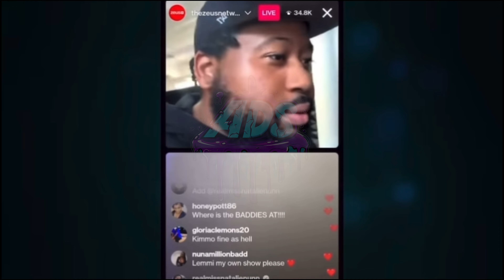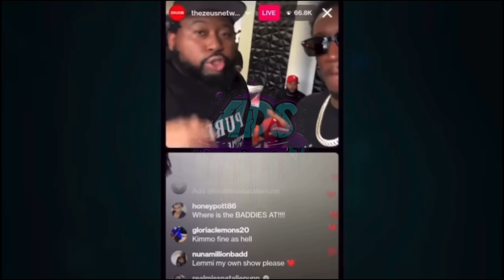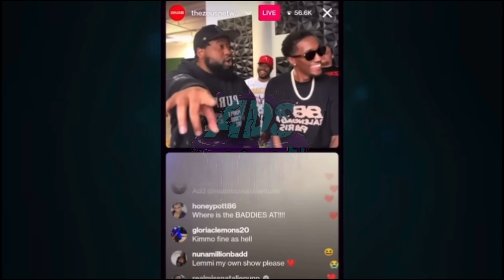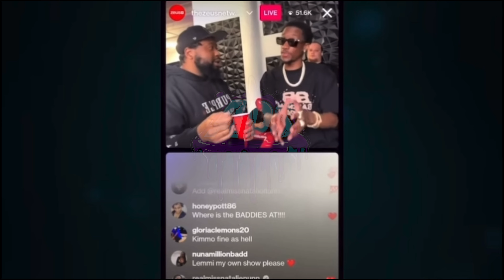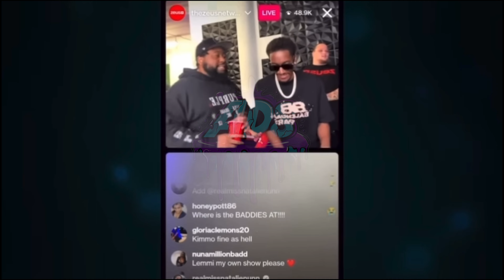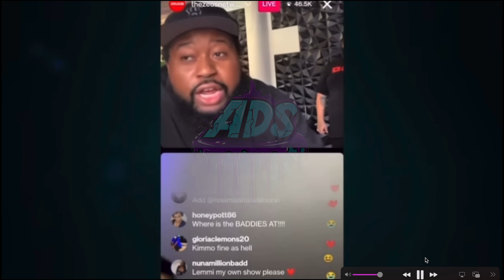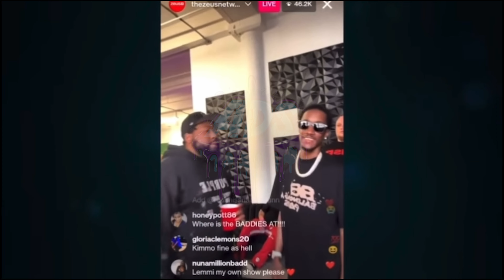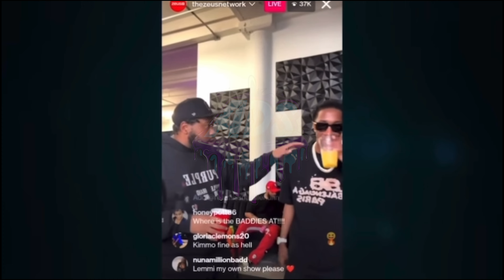CHRISEAN AND AKADEMICS GETS IN A HEATED ARGUMENT ON LIVE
O-SQUAD  WE ON THE RISE

MUCH LOVE TO ALL MY TRUE SUPPORTERS

LETS GROW AS A FAMILY